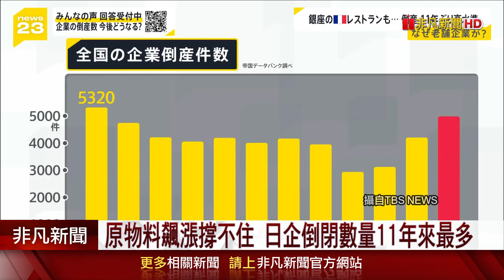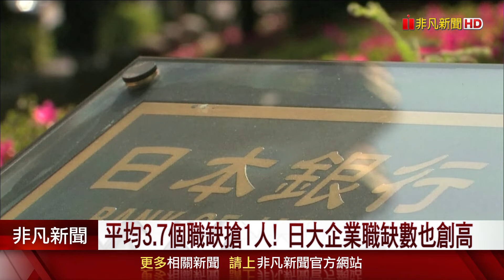通膨與缺工衝擊 日本上個財年近5千企業破產 數量創11年最多 加上升息後借貸壓力增加 企業嘆難熬...｜非凡財經新聞｜20241009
日本企業倒閉潮不斷擴大，從過去拉麵、壽司等餐飲業者，到如今照護、金融保險也紛紛出現倒閉問題，光是這個上半財年，就有約5千家企業破產倒閉，創11年以來新高，背後原因除了缺工和原物料高漲，為了避免人員流失的預防性加薪也給企業帶來不小壓力。